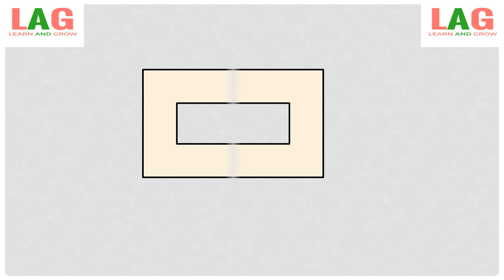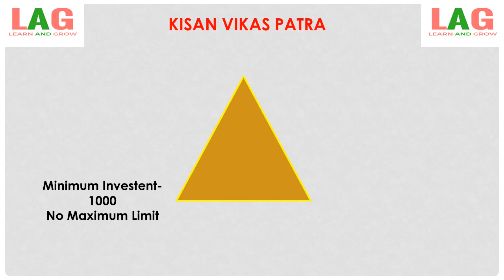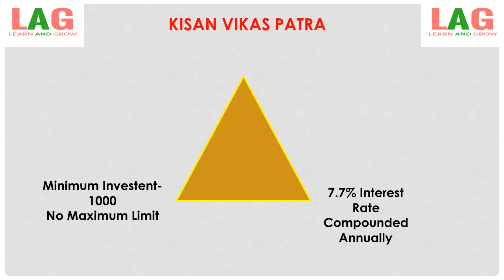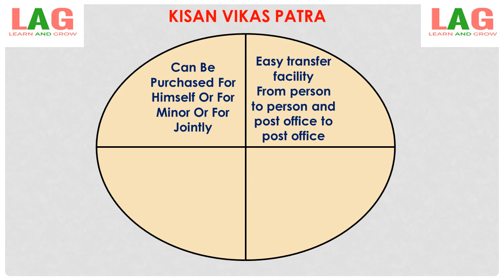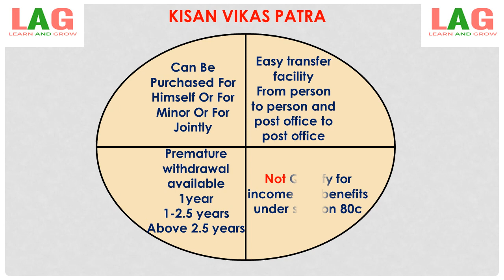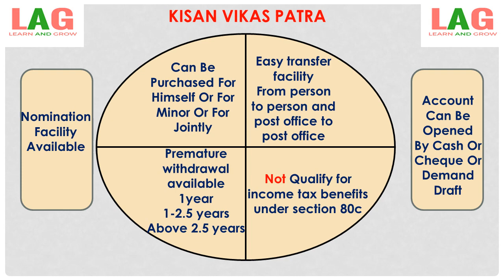Kisan Vikas Patra (KVP) (Hindi)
In this video we will learn about Kisan Vikas Patra scheme which is also called KVP. This scheme is a popular scheme of post office.